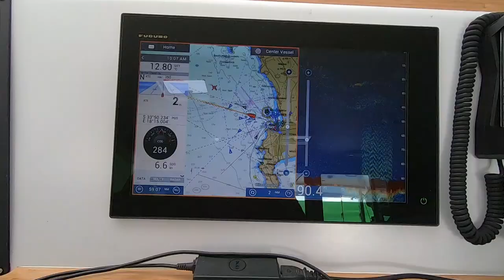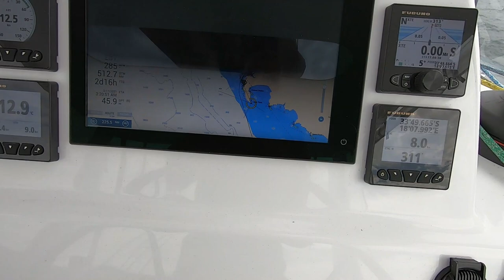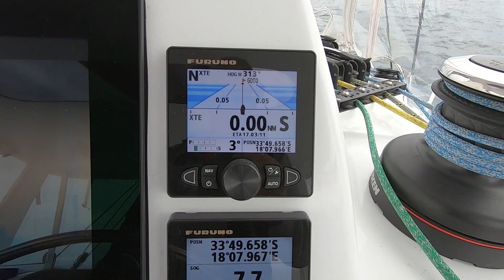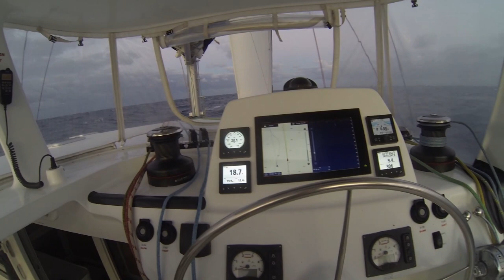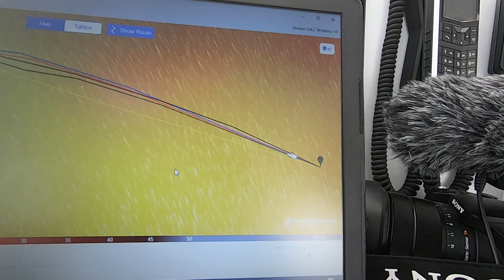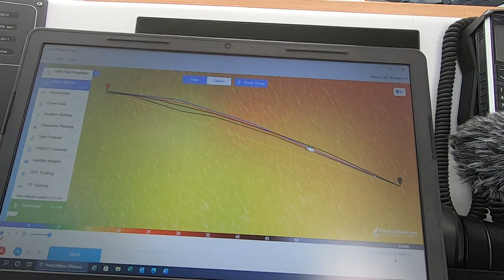Cape Town to Mount Vema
The start of our epic journey around the world, first stop the fabled seamount of Mount Vema and its giant Yellowtail. We get going in some nasty weather and rough seas that had the girls in a head spin...